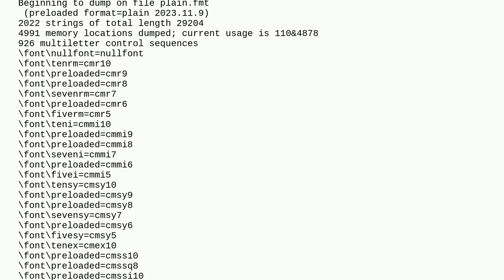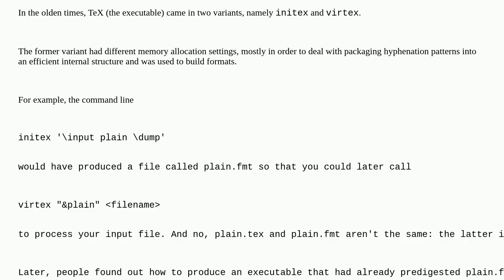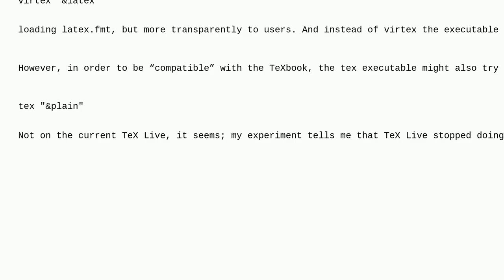Tex: Is "plain.fmt" equal "plain.tex" in TeX?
Is "plain.fmt" equal "plain.tex" in TeX?

A special thanks goes out to the community

  tex-core plain-tex